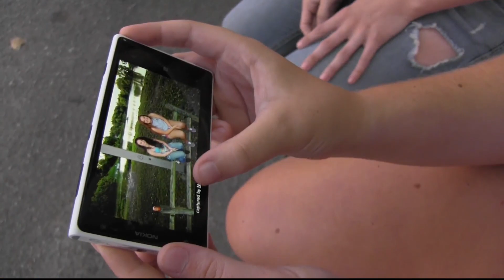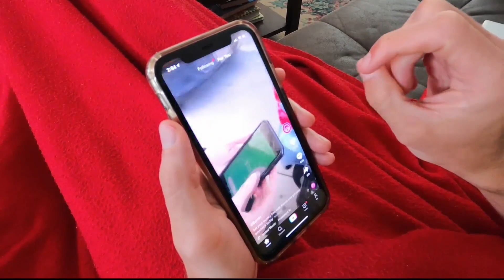What the Tech: Unplugging